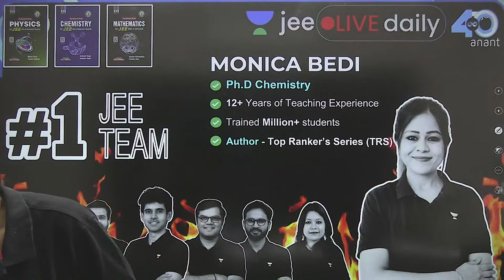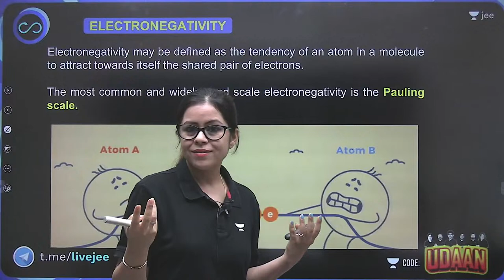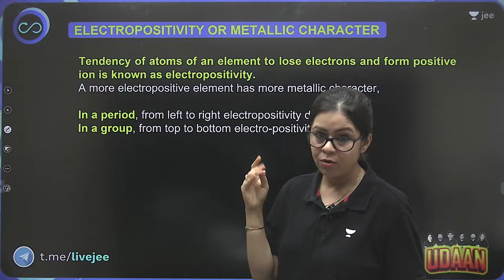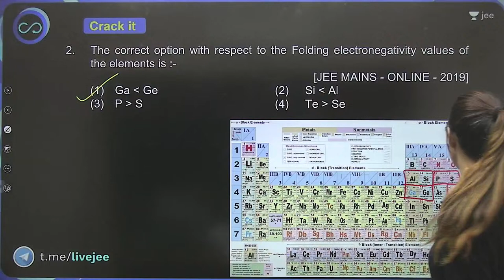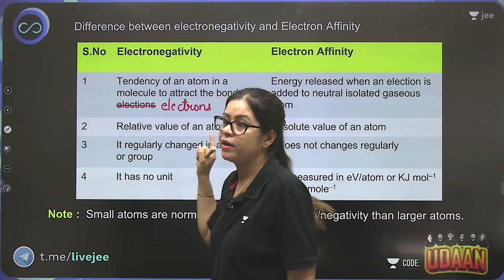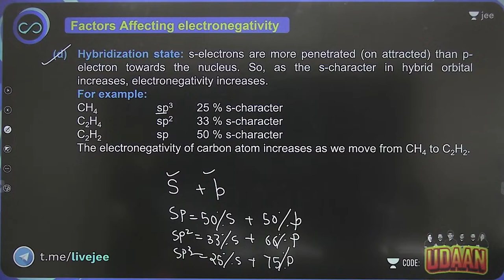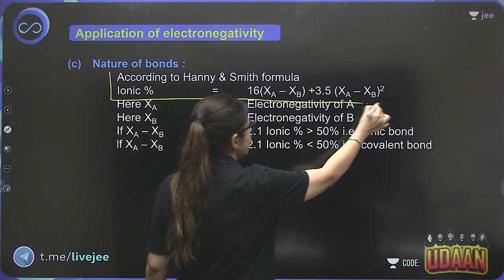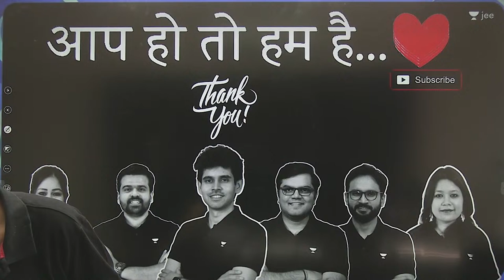Periodic Properties L5 | Electronegativity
In this session, educator Monica Bedi will be discussing Periodic Properties for JEE 2024.

In case of any doubt, upload your doubt and get it resolved by Monica Ma'am's team

About the educator: Apex educator at UNACADEMY, Ph.D (Chemistry), Top 30 Rank in NET-JRF (CSIR), Use unlock/refferal code MONICA to join special/ plus course

You can enroll to Unacademy Subscription and get the following benefits:
1. Learn from your favourite teacher
2. Dedicated DOUBT sessions
3. One Subscription, Unlimited Access to Live Online Classes and Videos
4. Real-time interaction with best-in-class teachers
5. You can ask doubts in live online classes
6. Limited students in each Class
7. Download the videos & watch them offline